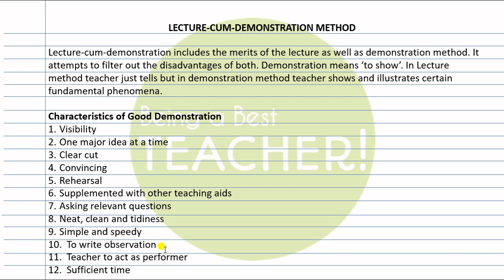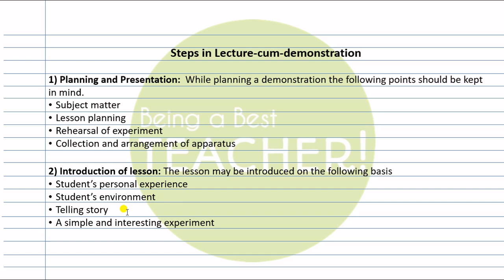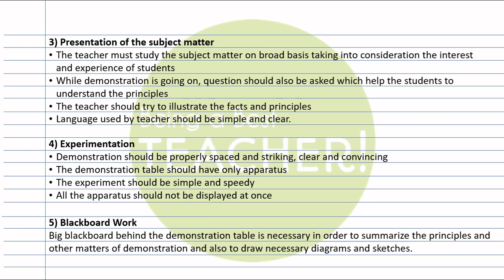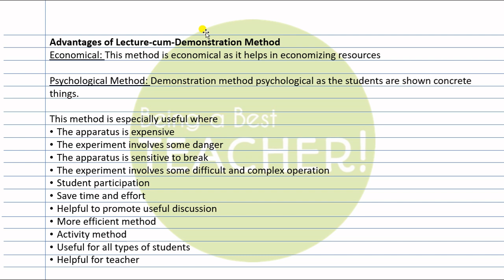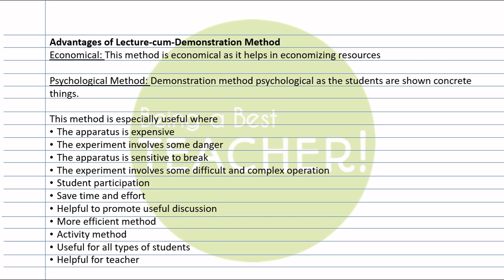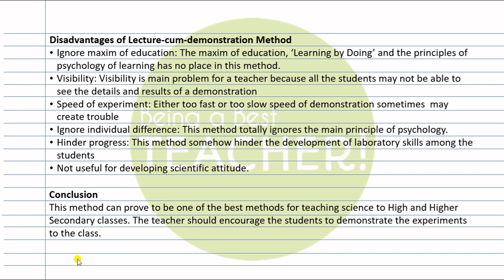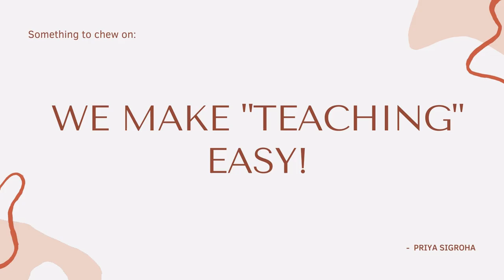Lecture-cum-Demonstration Method || Creating an Inclusive School || Pedagogy || B.Ed. Lectures